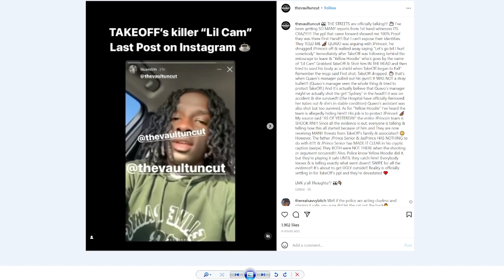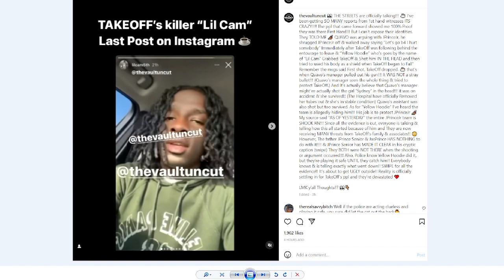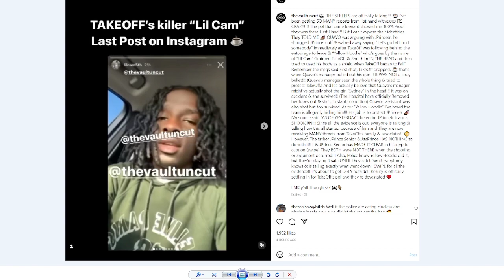Another liar comes forth. Say's J Prince team is hiding TakeOff hitter out then Say's they playing